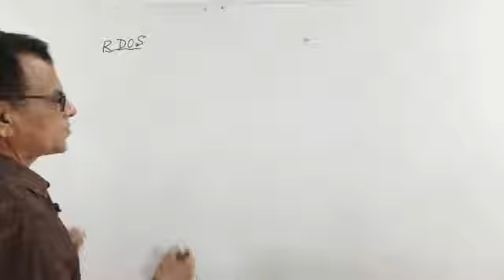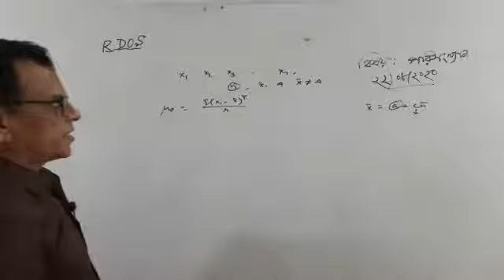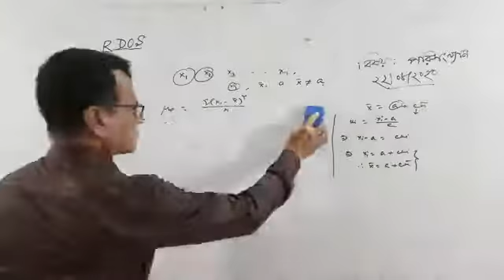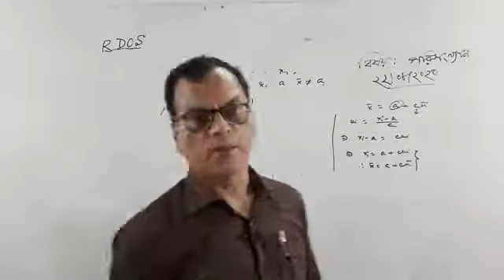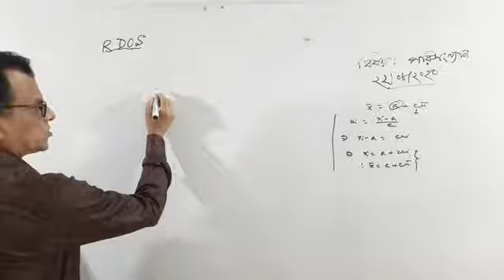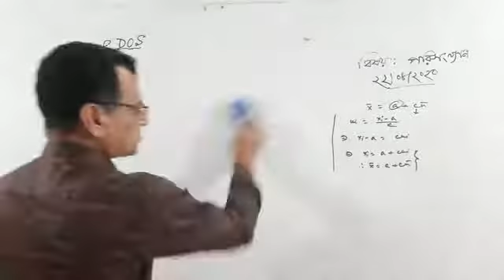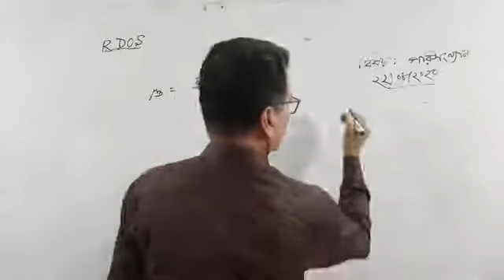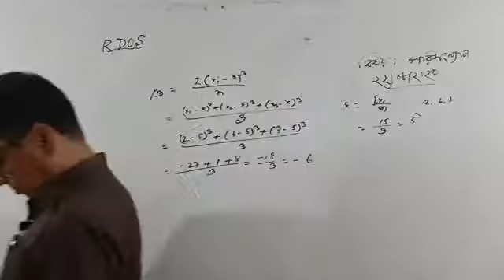Moments, Skewness & Kurtosis in Bangla || Lecture 05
Moments, Skewness and Kurtosis. Moments: The term moment in statistical use is analogous to moments of forces in physics. ... Skewness: The term refers to a lack of symmetry or departure from symmetry, e.g. when a distribution is not symmetrical it is called a skewed distribution.
The acceptable range of skewness and kurtosis "Z-Value" is between -1.96 and +1.96. For calculation the z-value you should divide value of skewness and kurtosis by its value of S.E. (Standard Error). You can use explore command in Spss. ( Analyze/Descriptive Statistics/Explore ) The mean, which indicates the central tendency of a distribution. 2) The second moment is the variance, which indicates the width or deviation. 3) The third moment is the skewness, which indicates any asymmetric 'leaning' to either left or right.
Skype: maznustatistics